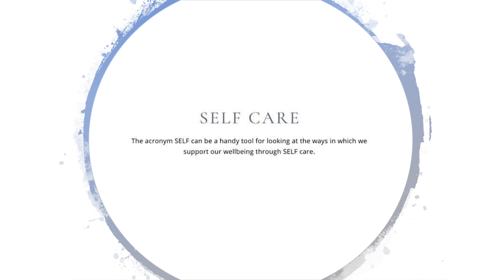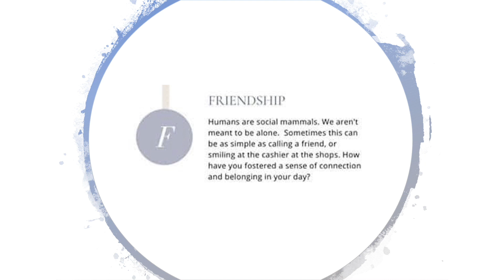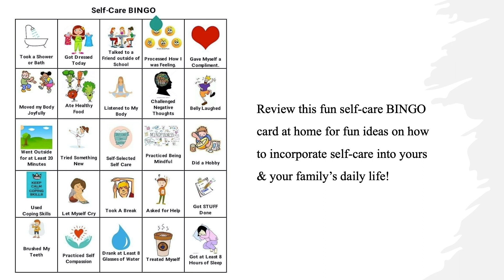Ep. 3 - Thriving as a Family Through COVID-19: Self-Care!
Episode 3 - All about SELF-CARE :)
(This series is funded in part by the Government of Canada)